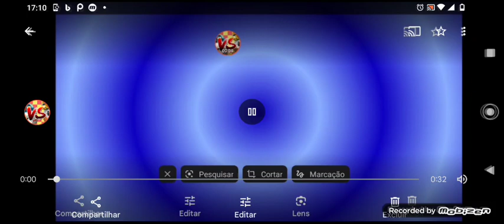GACHA CLUB CHAVES #2 = DIA DE COBRANÇA - GACHA CLUB